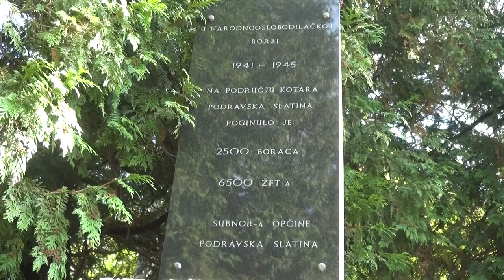Dan oslobođenja Podravske Slatine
Obljetnica oslobođenja Podravske Slatine

Obljetnica kraja Drugog svjetskog rata u Podravskoj Slatini prigodno je obilježena 26. rujna 2023. godine ispred spomenika više tisuća poginulih I ubijenih u podravskoslatinskom kraju. Vijence su položili, u ime predsjednika RH Zorana Milanovića, Melita Mulić, savjetnica za ljudska prava i civilno društvo te predstavnici UAB-a Slatina i SNV-a Slatina. Uvodnim govorom skupu se obratio Vladimir Jurić, predsjednik UAB-a Slatina, Lazo Đokić, u ime predsjednika antifašista Franje Habulina i Melita Mulić, u ime predsjednika RH Zorana Milanovića. Nekoliko prigodnih, pjesničkih riječi, izrekao je pjesnik Kazimir Semunović iz Požege.